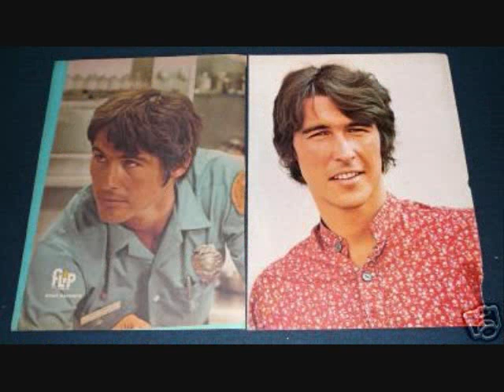When I See You Smile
Dedicated to that Gage Smile.